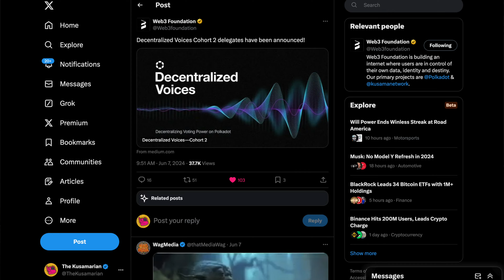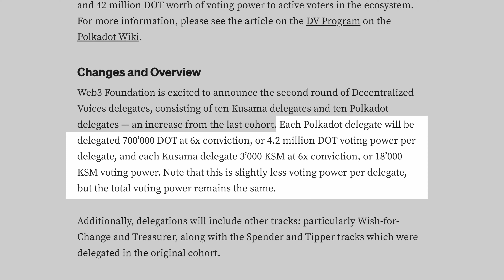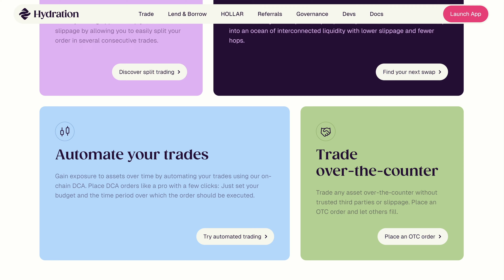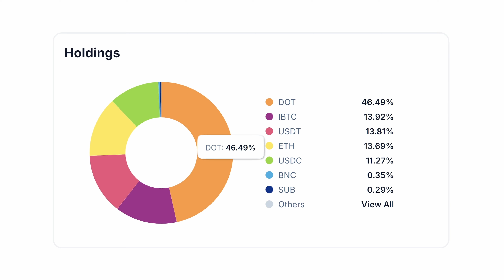10 New Voices 📢 for Polkadot Active Refs Selected by the Web3 Foundation! - Ser, Have ya' Heard?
After a quick Memecoin roundup, indiko unpacks the big changes to the Web3 Foundation's Decentralized Voices program where members of the DOT & KSM holder community get delegated power to sway active refs! Then the state of the Kusamarian treasury with Blinkin.

DOT → 13zRKESAgaKG4xyYrZnAA4Qdu1iVVMsrdiAnhnnnd4CB6TpU
KSM → FZjqDWyTA4iP5nUfdYCurwVBz15bj8u1bH3wA5PYmP9fE3j

DOT → 15KHTWdJyzyxaQbBNRmQN89KmFr1jPXXsPHM5Rxvd1Tkb2XZ
KSM → JHTfbt39EL1CcbKteN6hG5L5pWo9XWi9XFiyuS9q24cAc8u

Chapters:

0:00 DOT Memecoins
1:04 Decentralized Voices
2:21 Kusamarian Treasury